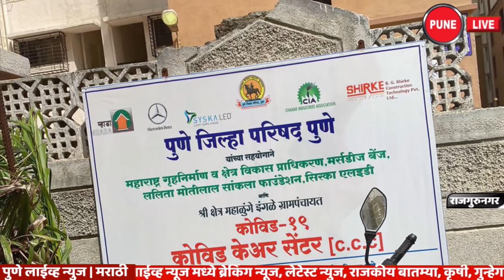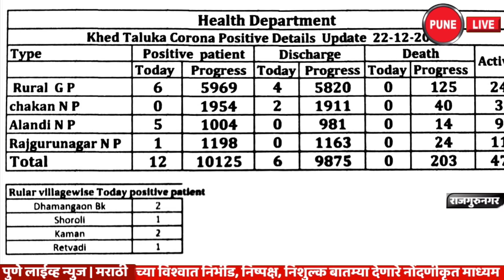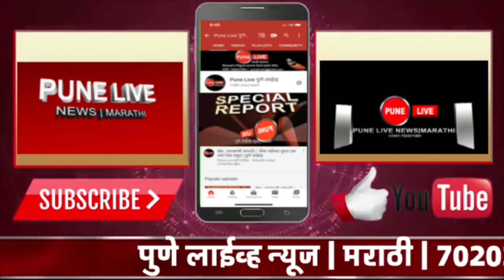KHED | ठळक घडामोडी | मंगळवार २२.१२.२०२० | PUNE LIVE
DECEMBER 22,2020 | CHAKAN | KHED | जमीन मोजणीसाठी गेलेल्या अधिकार्यास मारहाण
रासे येथील घटना
चाकण   तुम्ही आमचे क्षेत्राची चुकीची हद्द दाखवत आहे ती आम्हाला मान्य नाही असे म्हणत  शासकीय जमीन मोजणीच्या कामात अडथळा निर्माण करून भूकरमापक,साक्षीदार व मदतनीस लोकांना शिवीगाळ दमदाटी करून काठी,दगडाने तसेच लथाबुक्क्यांनी जखमी करून मारहाण करून जखमी केल्याची घटना रासे ( ता. खेड) येथे मंगळवारी (दि.२२ ) घडली. या प्रकरणी चाकण पोलीस ठाण्यात गुन्हा दाखल करण्यात आला आहे.
खेड | बाह्यवळण रस्ता फेब्रुवारी मध्ये होणार खुला
  खेड घाटातील बाह्यवळण रस्ता अपुर्ण कामामुळे खुला होण्यास फ्रेबुवारी २०२१ उजाडणार असल्याचे चित्र दिसत आहे.
शिरोली येथील शिक्षकास अक्स फांउडेशनचा ग्लोबल टिचर पुरस्कार
 प्राथमिक शिक्षक संजय सुपे यांना पुरस्कार
     पुणे जिल्हा परीषदेच्या प्राथमिक शिक्षक संजय सुपे यांनी शैक्षणिक गुणवत्तेत उत्कृष्ट कामगिरीबददल अक्स फांउडेशन चा जागतिक स्तरावरील "ग्लोबल टिचर " या पुरस्काराला गवसणी घातली.
चांडोलीच कोविड केअर सेंटर बंद होणार ..
खेड तालुक्यात करोना  रुग्णांचा आकडा कमी होत असताना तालुका आरोग्य प्रशासनाने चांडोली येथील समाज कल्याण विभागाच्या निवासी शाळा,वसतिगृहात सुरु करण्यात आलेले कोविड सेंटर मध्ये अवघे चारच रुग्ण उपचार घेत असल्यामुळे हे कोविड सेंटर बंद करण्याचा निर्णय घेण्यात आल्याची माहिती प्रांत विक्रांत चव्हाण यांनी दिली.
मारहाण करून तरुणास लुटले
कुरुळी येथील प्रकार
चाकण :
येरवडा येथील एका तरुणाला दोन जणांनी मारहाण करीत लुटल्याची घटना पुणे नाशिक महामार्गावर कुरुळी ( ता. खेड, जि. पुणे) येथे घडली. संबंधित तरुणाकडून दुचाकी, सोन्याचे लॉकेट मोबाईल फोन आणि रोख रक्कम असा ऐवज जबरीने काढून घेण्यात आला. सदरची घटना शनिवारी दि.१९ सायंकाळी सव्वासहा ते साडेसह वाजनेचे सुमारास घडली.
 रॉबट शमवेल शिरसाठ ( वय ३२, येरवडा,पुणे ) यांनी या बाबत चाकण पोलीस ठाण्यात फिर्याद दिली आहे.
Beating an officer who went to survey the land
Incident at Rase
Chakan: You are pointing out the wrong boundaries of our area, saying that we do not agree with it. (22nd) happened. A case has been registered in this regard at Chakan police station.
खेड | The bypass road will be open in February
  It is expected that the bypass road in Khed Ghat will be opened in February 2021 due to incomplete work.
Ax Foundation's Global Teacher Award for Teachers in Shiroli
 Award to Primary Teacher Sanjay Supe
     Sanjay Supe, Primary Teacher, Pune Zilla Parishad, won the Ax Foundation's Global "Global Teacher" Award for Outstanding Performance in Educational Quality.
Chandolich Covid Care Center will be closed.
While the number of corona patients in Khed taluka is declining, the taluka health administration has decided to close the covid center as only four patients are being treated in the covid center started in the residential school, hostel of the social welfare department at Chandoli, said Vikrant Chavan.
The young man was robbed by beating
Types at Kuruli
Chakan:
The incident took place at Kuruli (Tal. Khed, Dist. Pune) on Pune-Nashik Highway. The bike, gold locket, mobile phone and cash were forcibly taken from the youth. The incident took place on Saturday 19th at around 6.30 pm.
 Robat Shamvel Shirsath (age 32, Yerawada, Pune) has lodged a complaint at Chakan Police Station.